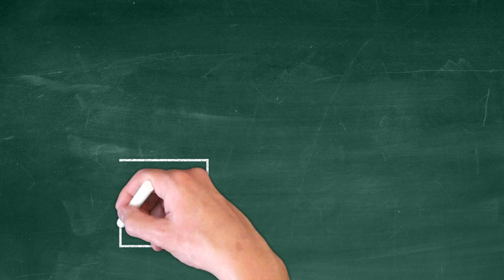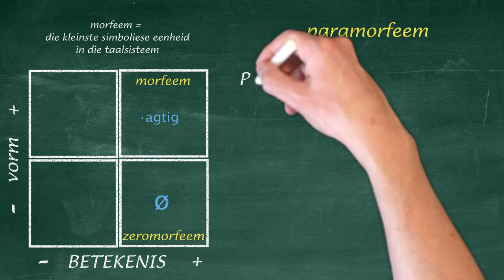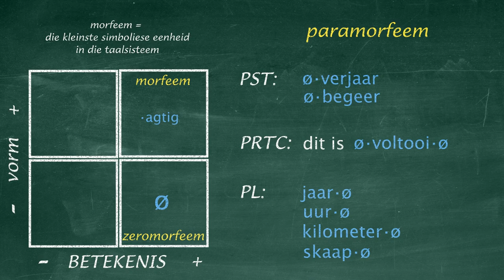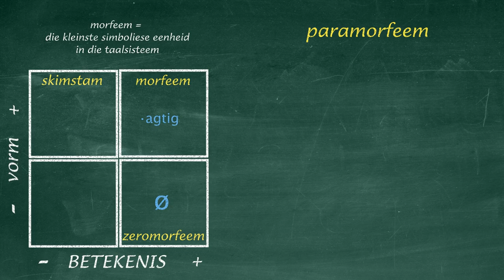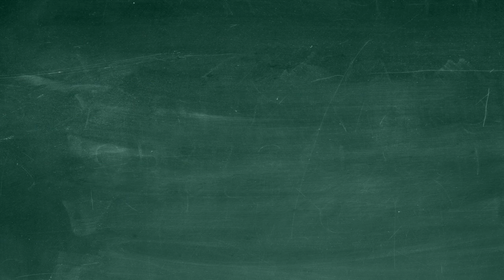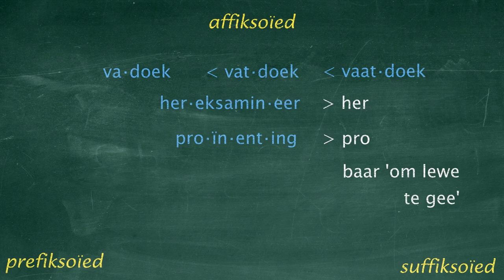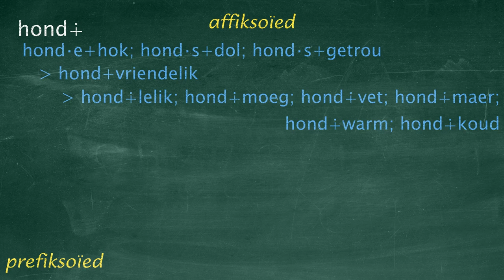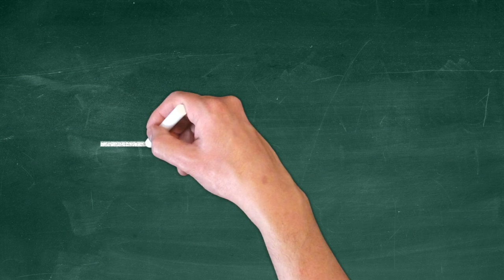14-Wat is paramorfeme en affiksoïede?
Nie alle morfeme voldoen 100% aan die definisie van morfeme nie; sulke morfeme word paramorfeme genoem. Ander morfeme is weer in 'n ontwikkelingstadium tussen 'n vrye stam en affiks; sulke morfeme word affiksoïede genoem. Hierdie verskillende soorte morfeme en hulle subtipes word in hierdie aflewering bespreek.